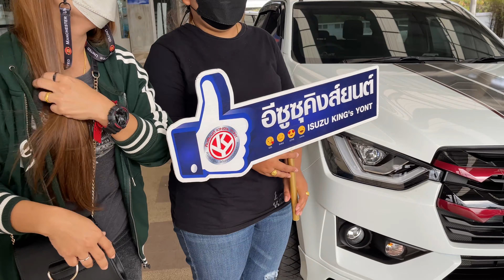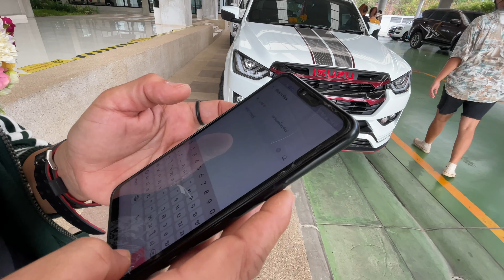อีซูซุ ISUZU 2022 Fc ชำนิ⭐️